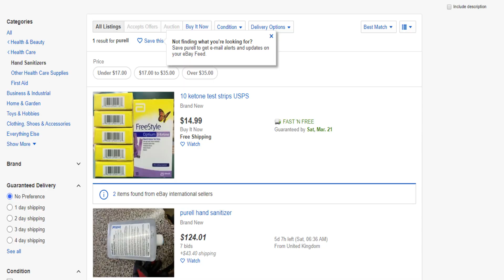Corona Virus Anime Opening (Covid 19)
So glad I at least have half a pack of TP left.
Song: Butterfly by Kōji Wada